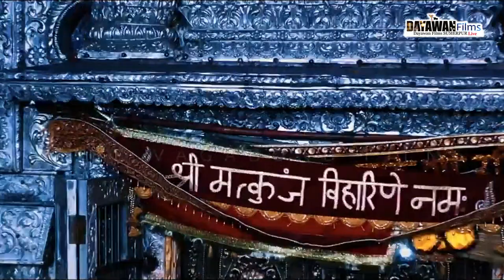खाटू श्याम भजन | एक ही बहाना है सवारियां | Khatu Shyam Bhajan | New bhajan | DAYAWAN FILMS Sumerpur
Shyama Sang Preet,
Hansraj Raghuwanshi Shyama Sang Preet,i Khatu shyam Bhajan, New Shyam Bhajan 2022,
lilan pyari,new rajasthani song,tejaji bhajan,jogi ban jaula,laal lehariyo,lilan pyari 2,
khatu shyam ke new bhajan 2023,new song khatu shyam ji 2023,rajasthani khatu shyam bhajan,shyam baba bhajanshyam bhajan new 2023,खाटू श्याम का भजन,,राजस्थानी श्याम भजन,
श्याम भजन,bhajan,bhajan bhajan,bhajan khatu shyam ka,bhakti new song,chotu singh rawna song,film pyari bahana,khatu ki bhakti ka ek hi hai kayda,khatu shyam bajan,khatu shyam bhajan rajasthani,khatu shyam ji ke naye bhajan,khatu shyam ji ki aarti lakhbir singh lakkha,khatu shyam ka bhajan,khatu shyam ke dj song gane,khatu shyam ke gana,khatu shyam new bhajan,khatusham,new bhajan 2023 marwadi,new bhajan khatu shyam ke,baba hansraj raghuwansi,baba ji,hansraj raghuwansi,Shyama Sang Preet Hansraj Raghuwanshi,
superhit,kanhiya mittal bhajankhatu shyam bhajan,khatu shyam ji ke bhajan,,ladla khatu wale ka,hansraj raghuwanshi khatu shyam bhajan,shyam ke dewane,shyam ke dewane bhajan,hansraj raghuwanshi all song,hansraj raghuwanshi new song ,
new rajasthani dj song,Rajasthani folk song,
New rajasthani folk song,
Rajasthani hit song,
Lates Rajasthani song 2023,
Arz Suno ,new rajasthani song, latest video song, new song, new video song 2023,
raju rawal new song, new song 2023, ke gane, song,
Divya Harsh new song,
Nikuu Banna,
Shyam Singh,